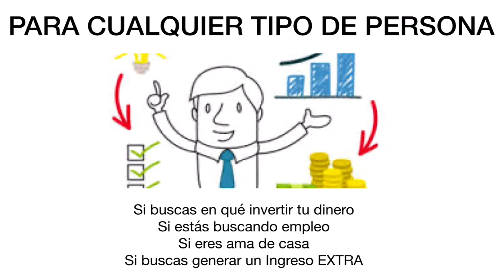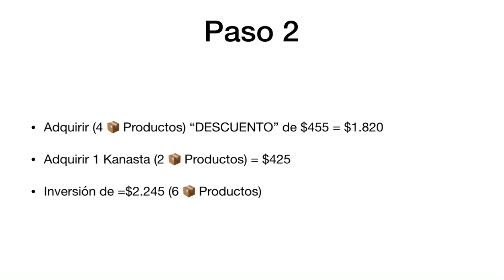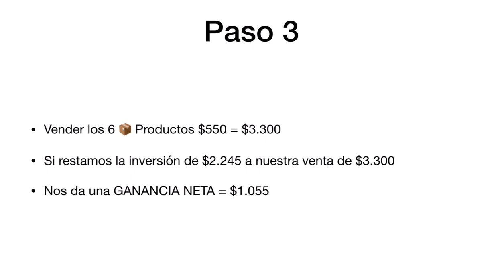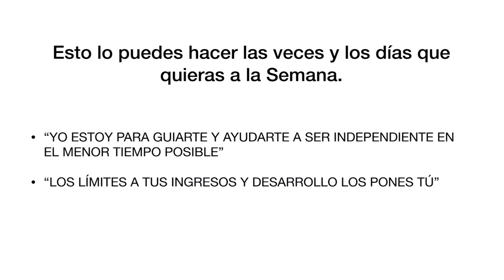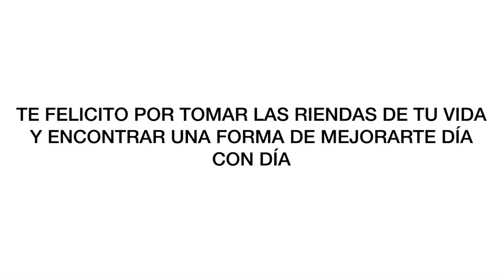¿Cómo generar $1.000🤑💰💵 diarios con KROMASOL?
SI GUSTAS INFORMACION DE COMO PUEDES ADQUIRIR ESTE PRODUCTO O DESAROLLAR ESTE NEGOCIO, PONTE EN CONTACTO CON LA PERSONA QUE TE HIZO LLEGAR LA INFORMACION O CONTACTAME Y CON GUSTO ESTAREMOS PARA APOYARTE.

---CONTACTO--
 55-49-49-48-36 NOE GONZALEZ